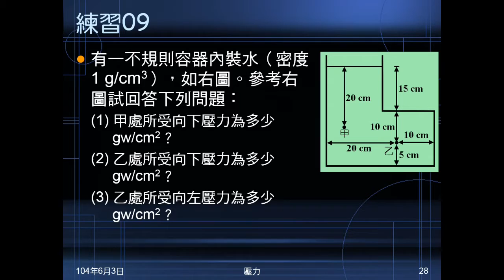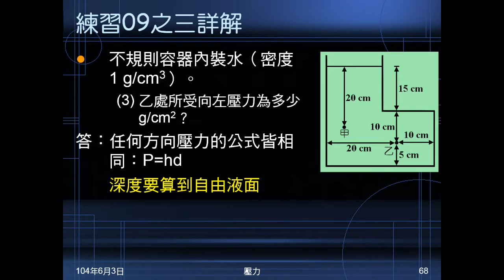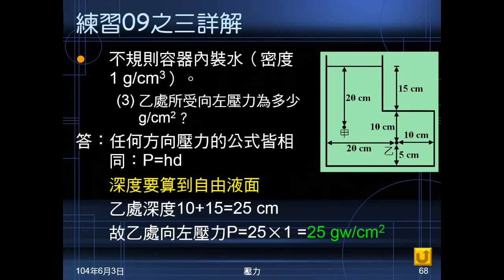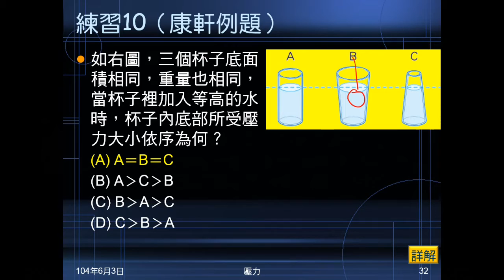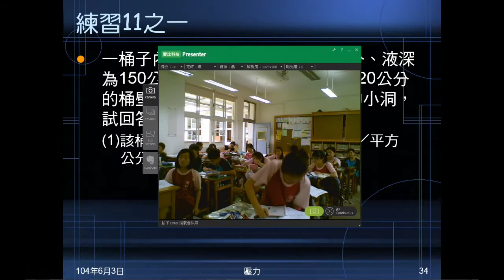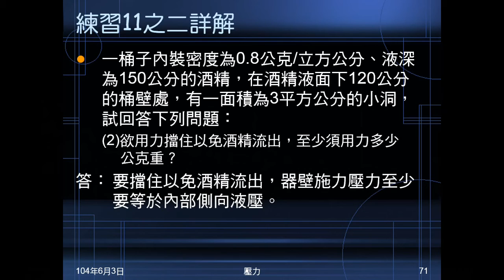103學年國二理化 常見的力18：液壓計算觀念、練習09~11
說明靜水壓力計算的觀念（注意事項）。練習09是不規則形狀容器，問不同點的向下壓力、向左壓力。練習10是不同樣式，但同底面積、等重杯子，裝了相同高度的水，問杯底面所受靜水壓力大小次序。練習11是容器裝酒精，容器有洞，問洞口液壓，及應施多大的力才會擋住酒精不外洩。